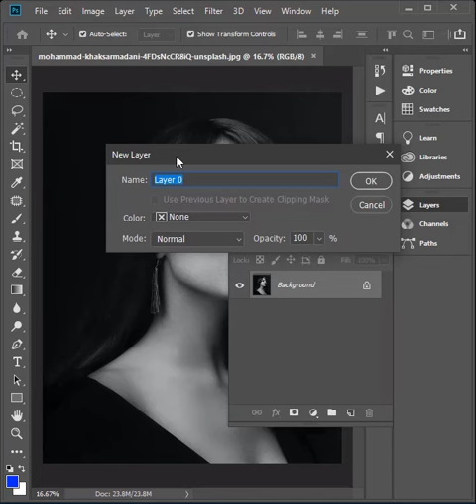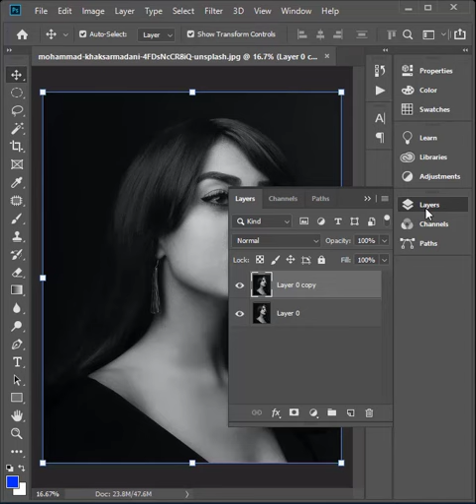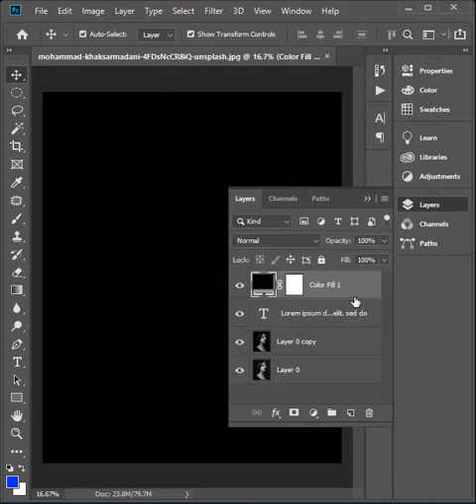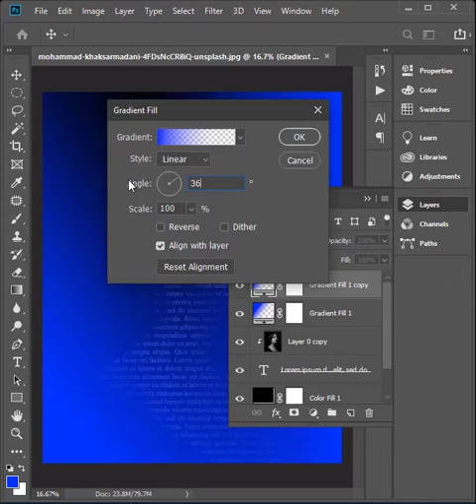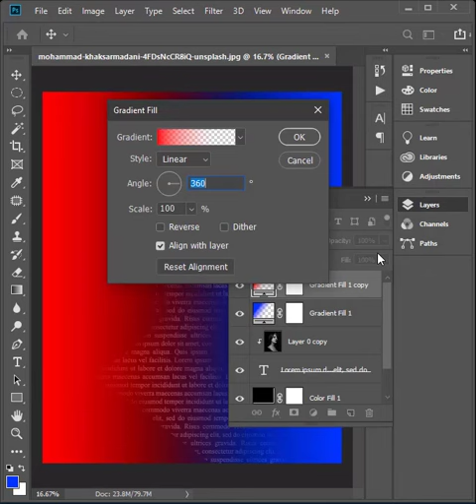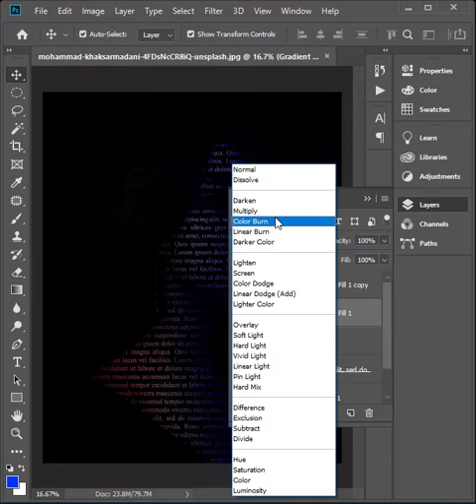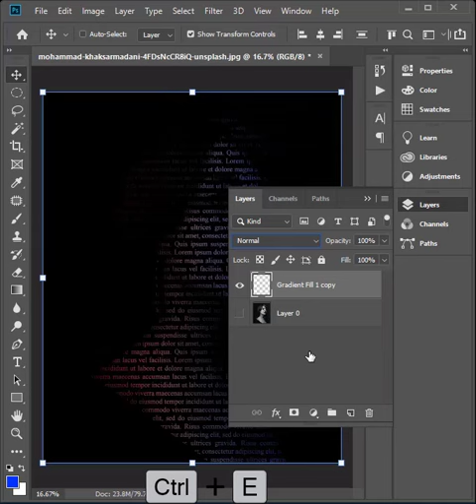Cut Out Text Overlay Effect on photosop cc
Hi guys,
i am Sarour Hossin

In this video i will show you how to any photo Lab Color Mode Photoshop cc..

Every single Tutorial on my channel is made with Love and

If you're a new viewer on this channel, please understand the
following explanation.

 For watching